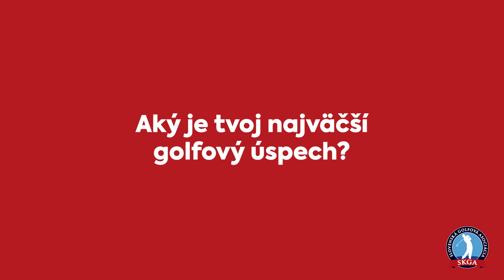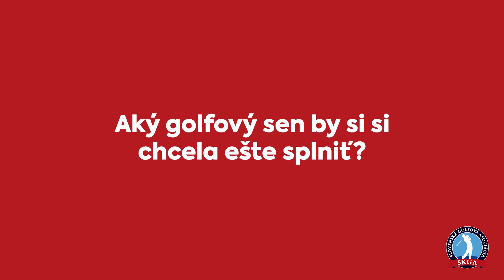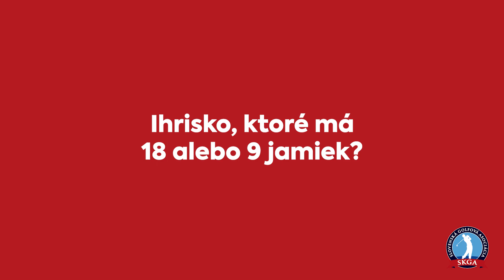Michaela Vavrová - spoznajte slovenských golfových reprezentantov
Michaela Vavrová hrá golf od svojich desiatich rokov vďaka starým rodičom. Odvtedy si na konto pripísala množstvo úspechov ako reprezentantka Slovenska aj v USA počas štúdia na univerzite. Čo má na golfe najradšej a aký je jej golfový sen nám prezradila v rozhovore.